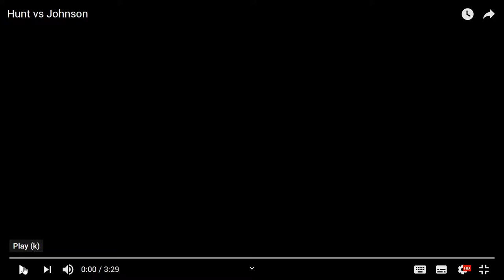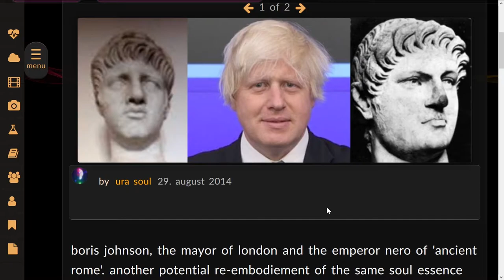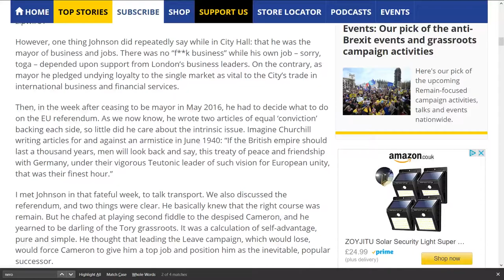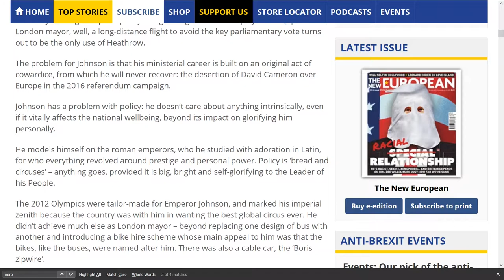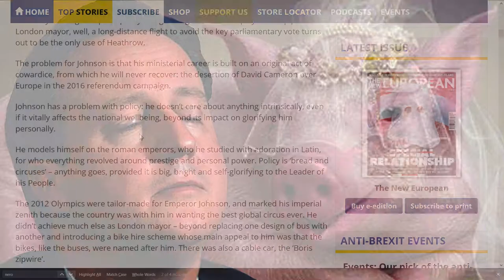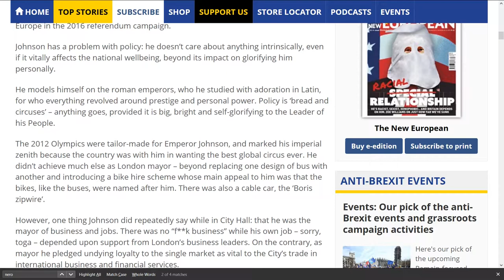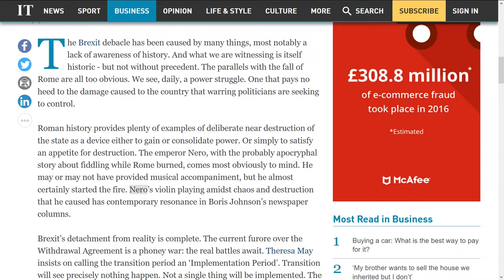Emperor Nero (Boris) Johnson - A Likely Reincarnation Doomed to Repeat History?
In 2014 I was inspired to draw the connection between Boris Johnston (now British 'Prime Minister') and Emperor Nero - who presided over the fall of ancient Rome. Take a look at the interesting connections I have highlighted here and keep your eyes open for more!

Ura Soul